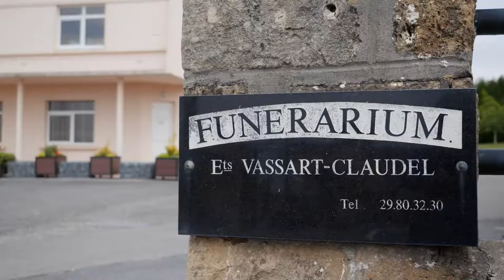POMPES FUNEBRES VASSART-CLAUDEL dans la Meuse, marbrerie, chambre funéraire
Fondée depuis 1929, cela fait plus de quatre-vingt ans que la société VASSART - CLAUDEL accompagne les familles endeuillées.

Installée à Stenay, dans le département de la Meuse, nous possédons une grande notoriété auprès des Meusiens.
Nous prenons en charge toutes les démarches administratives pour l'organisation des obsèques. Et nous proposons dans notre magasin de pompes funèbres un grand choix d'articles funéraires de qualité.